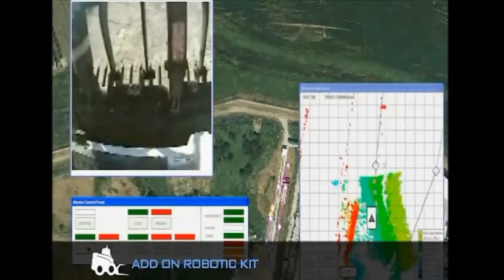Robotica unmanned vehicle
Credit: Defense Ministry